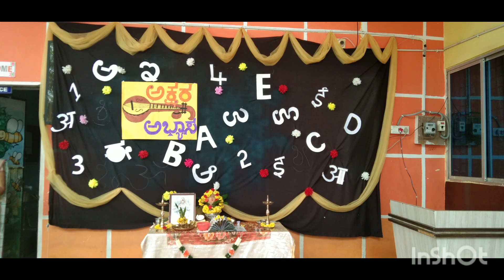ಅಕ್ಷರ ಅಭ್ಯಾಸ 2024-25